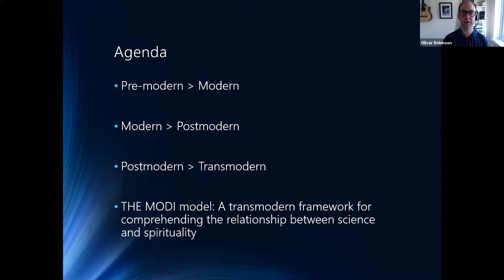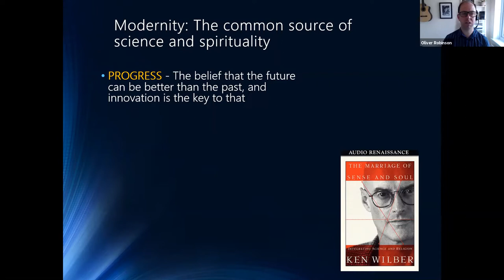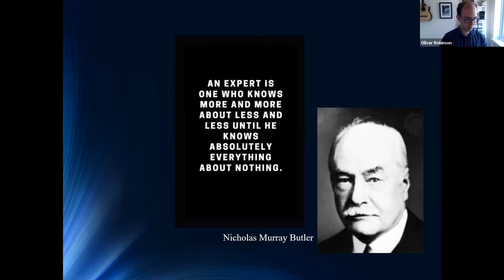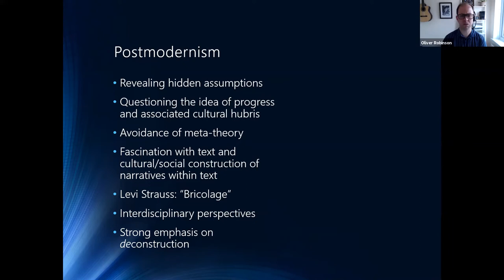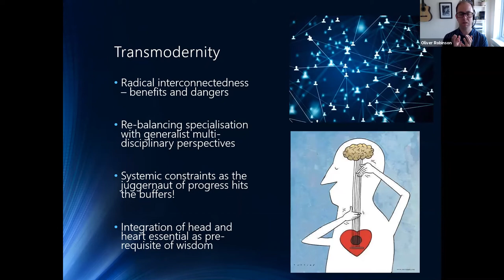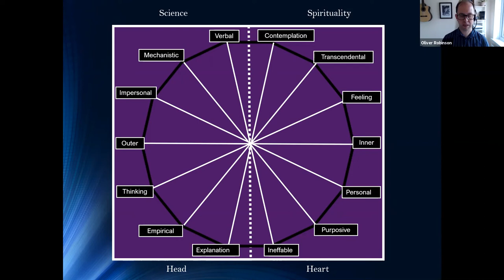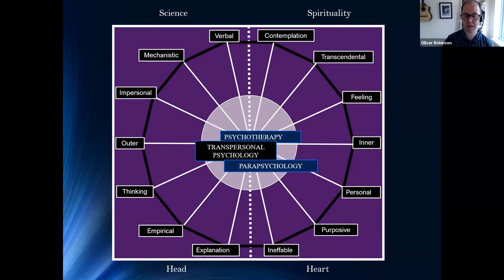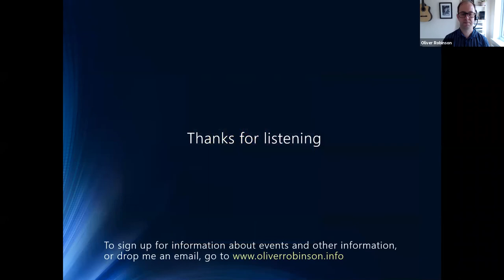Oliver Robinson : Science, Spirituality and the Transition out of Modernity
Science, Spirituality and the Transition out of Modernity: Towards a Trans-modern Integration of Head and Heart

Spirituality, as a domain that is distinguishable from religion, emerged historically during the modern era and hence expresses many of the values of modernity. I define modernity along the lines of historians Foster Jones and Armstrong; as an era that promoted the values of progress, questioning authority, individual liberty and innovation. I also include Wilber’s definition of modernity as an epoch in which domains of knowledge that were previously integrated within religion were separated into discrete discipline and institutions. An eclectic, experiential and experimental spirituality has been one of the defining motifs of the modern era and has acted as an important counterbalance to science throughout. In this talk I will present a model of the relationships between science and spirituality that conceives of them as dialectically opposed yet complementary domains. I will also present evidence that we are currently moving, via the postmodern era (which in many ways is an extreme extension of the values of modernity), into a trans-modern era. This new era is one of radical interconnectedness and of coming up against systemic limits, with which the values of individualism, progress and institutional separations that define modernity are not well equipped to cope. A new way of conceiving the complex relationship between spirituality and science is needed that allows for a more complete and more dynamic integration to emerge out of the two, without reducing one to the other. This, in turn, will allow the respective strengths of science and spirituality to be brought to bear on education and professional practice, and to solving many pressing problems that the modern world has created.

Oliver Robinson is a Senior Lecturer in Psychology at the University of Greenwich, UK. His research focuses principally on the changes, transformations and transitions of adulthood; he has written a textbook on this topic entitled Development through Adulthood: An integrative sourcebook. He also writes about the relationship between science, philosophy, history and spirituality: His recent book on this topic is entitled Paths Between Head and Heart: Exploring the harmonies of science and spirituality. Oliver co-organises an annual conference for the Scientific and Medical Network entitled Beyond the Brain His interests include painting, meditation, dancing and spending time with his wife and young daughter.